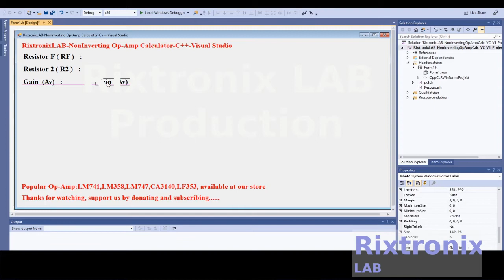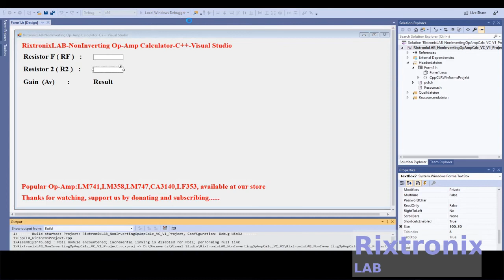Design Non Inverting Op Amp Calculator V StudioC++ Ep4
Analyze
Analyze
Commands  Keyboard shortcuts
Analyze.NavigateBackward  Shift+Alt+3
Analyze.NavigateForward  Shift+Alt+4
Architecture
Architecture
Commands  Keyboard shortcuts
Architecture.NewDiagram  Ctrl+\, Ctrl+N
Build
Build
Commands  Keyboard shortcuts
Build.BuildSelection  Ctrl+B (Visual Studio 2019)
Build.BuildSolution  Ctrl+Shift+B
Build.Cancel  Ctrl+Break
Build.Compile  Ctrl+F7
Build.RunCodeAnalysisonSolution  Alt+F11
Class View context menus
Commands  Keyboard shortcuts
ClassViewContextMenus.ClassViewMultiselectProjectreferencesItems.Properties  Alt+Enter
Debug
Debug

3.2V 64Ah pre-welded cell pack 1Pc

4x4 Keypad Button 1Pc

7812 Regulator Chip 12V TO-220

7805 5V Voltage Regulator 10 Pieces

3D Printer LCD Module 20x4 1Pc

3D Printer Melzi 2.0 1284P Mainboard PR Usa 1Pcs

1N5822 Diode 10pcs 3A 40V Fast Recovery Schottky diode

2.4" TFT LCD Module For Arduino,AVR,STM32 ILI9325

3D Printed Look Keo Cleat Thicker Hook Areas 1pair, I've tested for more than 1 year ride